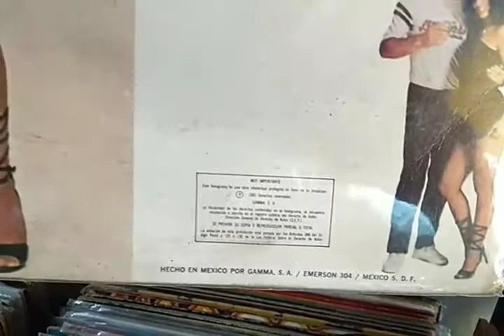Gretchen - You And Me (Prensagem Mexicana) Raridade By 12 Inches Brasil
Acesse nosso site:
e conheça muitos outros títulos disponíveis.
Curta nossa página e fique sabendo das novidades e promoções.
👉 Facebook.com/12inchesbrasil
Enviamos para todo o Brasil pelos Correios ou Motoboy.
Informe-se pelo chat da nossa página.
Aceitamos cartões de crédito,Mercado pago e Pagseguro.